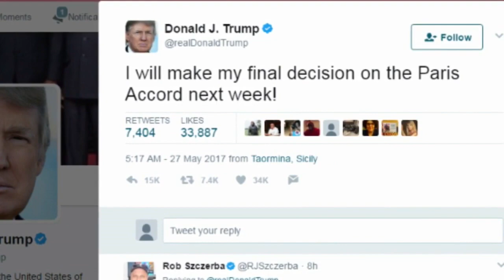Trump Wraps G7 Summit Trip With Speech To Navy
President Donald Trump is headed back to the United States after attending the G7 Summit in Italy, Wendy Gillette reports (1:55). WCCO 4 News At 5 – May 27, 2017